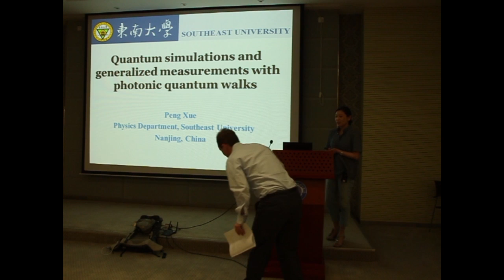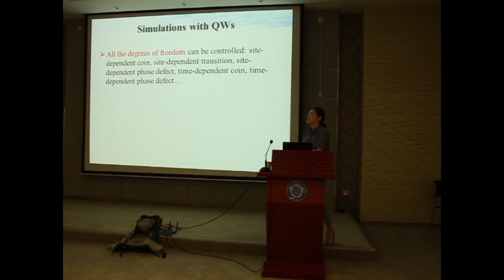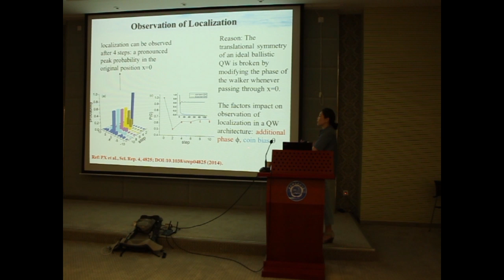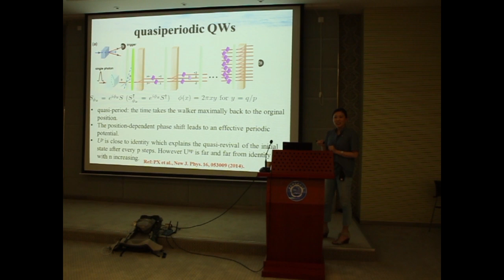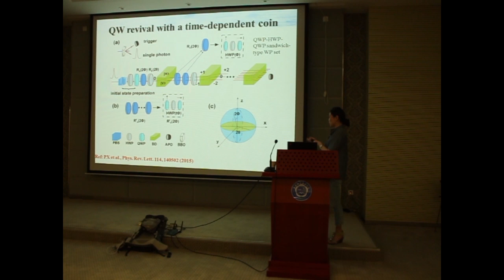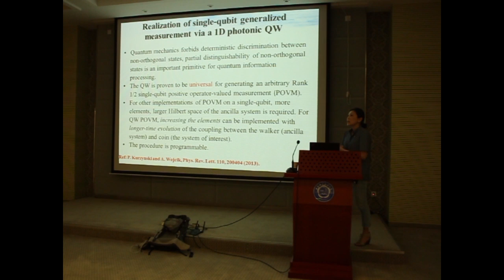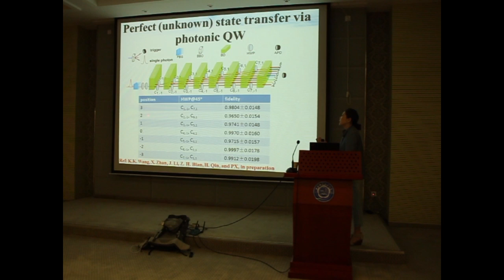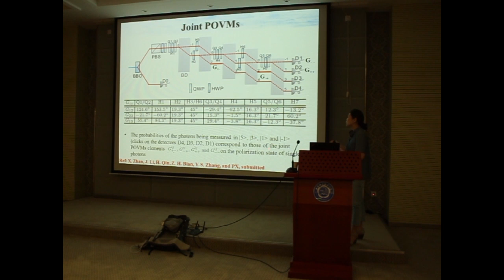Peng Xue - Quantum Simulations and Quantum Measurements via Quantum Walks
We experimentally investigate a photonic quantum walk (QW) and
observe typical phenomena known from the wave propagation in periodic structures as ballistic spreading. We introduce site-dependent phase defects to the QW which is realized by adding fully controllable polarization-independent phase shifters and observe localization and oscillations of the photons, and as well as collapse
and revival of the coherent information which is encoded in the polarization and spatial modes of photons.

   By introducing site-dependent coin operation we can realize generalized measurements via a 1D photonic QW by implementing two examples, including unambiguous state discrimination of two equally probable single-qubit states and symmetric informationally complete positive operator value measurement on a single qubit.